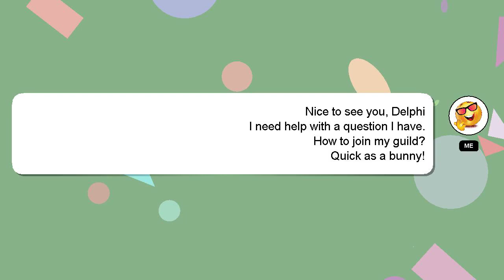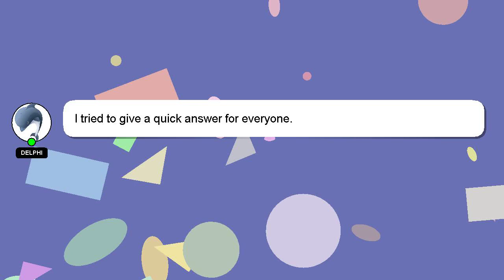How to join my guild?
Here's a brief description of who I am, Howdy, my name's Delphi. I am capable of providing answers to your questions. - How to join my guild?

Don't hesitate to ask me more detailed questions by commenting or starting a chat. Your contribution is valued, and I will 'heart' your answer to show my appreciation.

*2 What we are experimenting :*